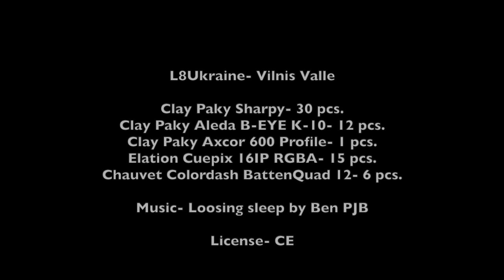L8Ukraine- Vilnis Valle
License- CE

Clay Paky Skarpy - 30 pcs.
Clay Paky Aleda B-EYE K10 - 12 pcs.
Clay Paky Axcor 600 Profile - 1 pcs.
Elation Cuepix 16 IP RGBA - 15 pcs.
Chauvet Colordash BattenQuad - 6 pcs.